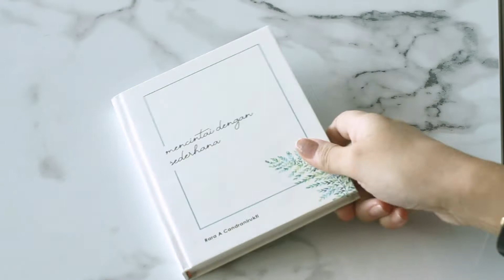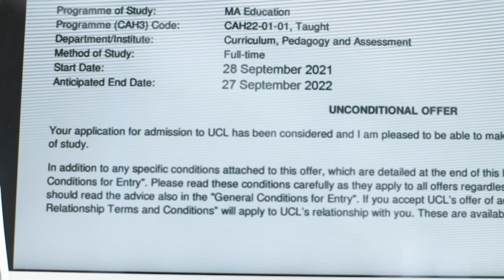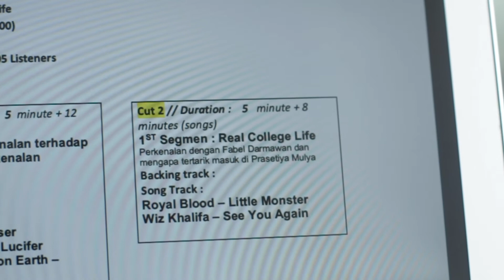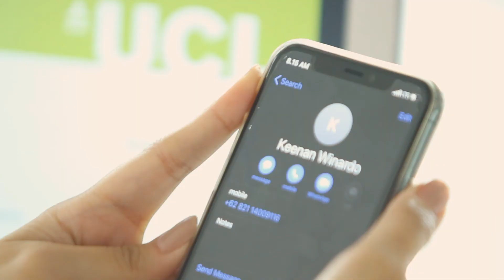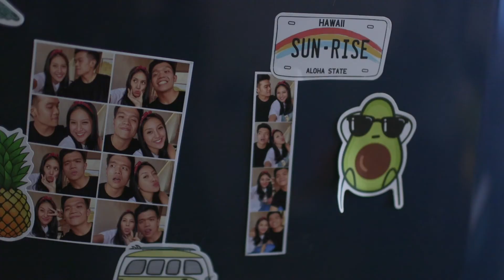Akhir Tujuan Kita : "Benua Berbeda" (2020) | Episode 1 | Web Series Indonesia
Ara merasa sudah menemukan orang yang tepat baginya untuk merajut asmara. Namun disaat yang sama dia juga menemukan jalan untuk merajut cita-citanya. Untuk pertamakali, Ara takut untuk salah melangkah dalam hidupnya. Disaat yang sama Keenan sudah mantap dengan pilihannya. Sudah saatnya dia memperjelas hubungan bersama orang yang tepat.

Episode Selanjutnya Tayang 22 Agustus 2020!